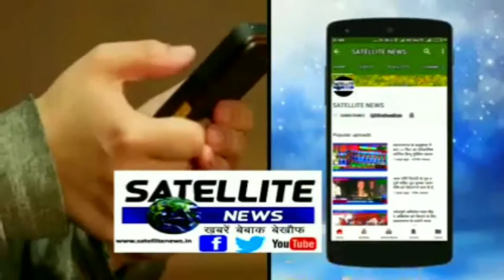नौतनवां चेयरमैन ने खादय सुरक्षा बिल के तहत अन्त्योदय कार्ड धारकों को वितरित किया नया राशन कार्ड